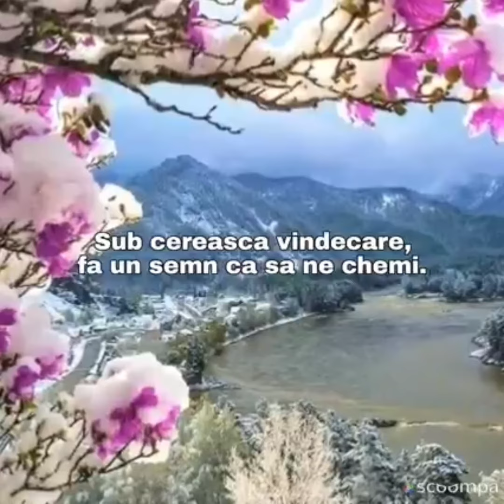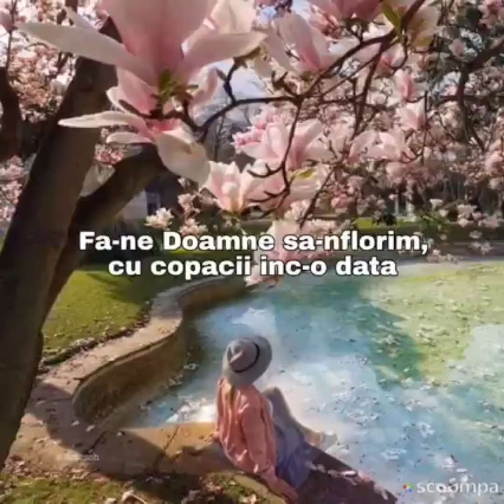Adu Doamne Primăvara Autor Mina Ianovici.. Recită Marina Z.